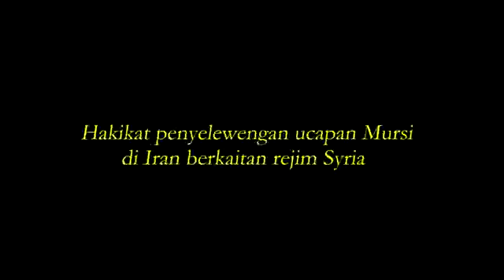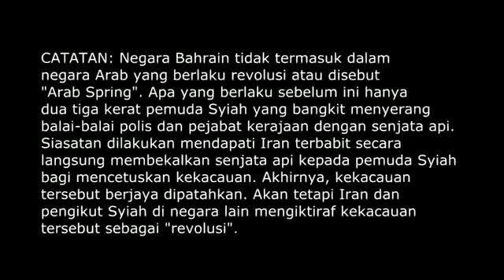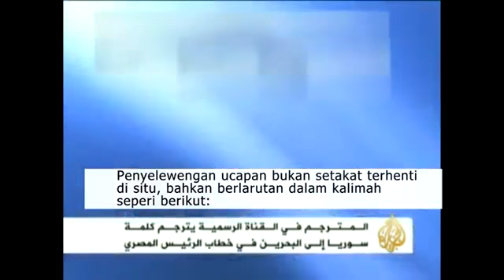Mursi Di Iran